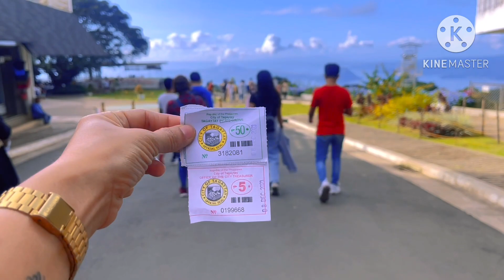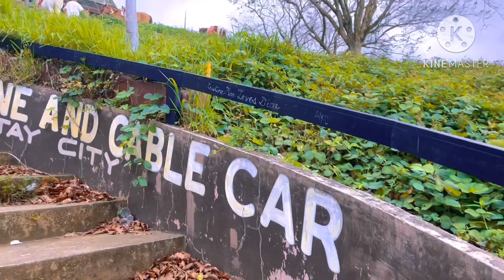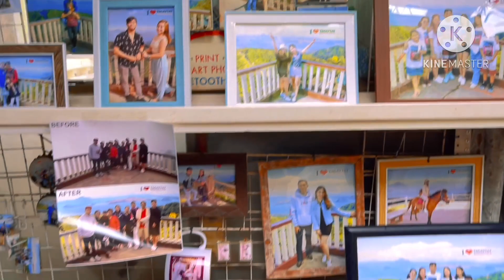HOLIDAY TAGAYTAY TRIP WITH MY WORKMATES |ONE OF THE BEST PLACES TO VISIT IN TAGAYTAY |2023 BLOG